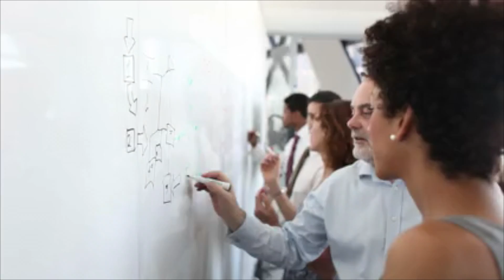Food & Drinks Asia 2016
The One-Shot® ice cream and frozen yogurt pod dispensing system will be appearing at Food & Drinks Asia 2016 in Manila, Philippines (1st - 4th September 2016).

Please pop over to visit our importers from Distrilink Incorporated on Booth 546 (we advise making this booth your first place to visit at the show because traditionally we get busy rather quickly).

Distrilink Incorporated (Booth# 546)
Office Address : Unit 3, Carfel Commercial Center, Aguirre Avenue, cor. Vinzon Street, BF Homes Paranaque